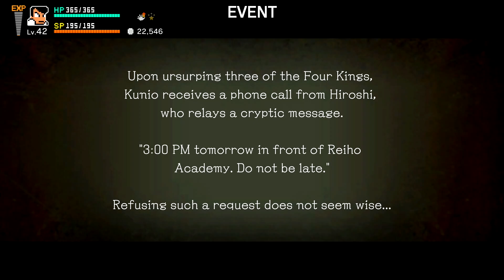[Walkthrough Part 6] River City: Rival Showdown (Nintendo Switch)